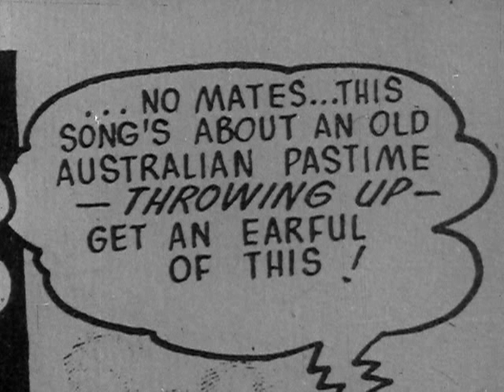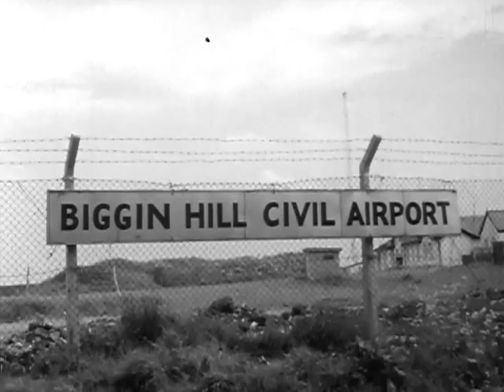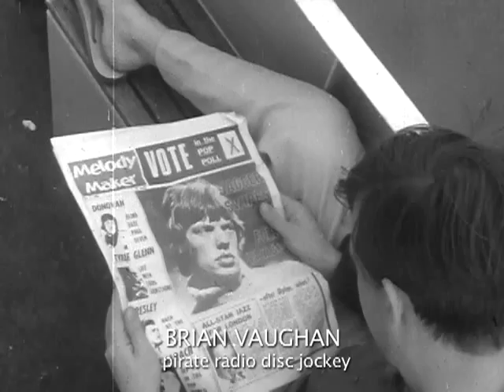THE AUSTRALIAN LONDONERS - Rolf Harris, Joan Sutherland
60 minute DVD at Amazon
Famous and not so famous Australians living in London in the summer of 1965 say why they left home. Narrated by Australian TV personality Rolf Harris,directed by Stefan Sargent. The program features: Dame Joan Sutherland, Sir Robert Helpmann, Jack Brabham, Brett Whiteley, Scobie Breasley, Keith Michell, Barry Humphries, Brett Whitely, Radio Caroline DJs, Jon Bannenberg, Ken Warren, Russell Braddon, June Bronhill and numerous Aussie dentists. The program was broadcast in Australia on 28th November 1965.
It proved controversial - Australians in the program said they preferred living in London, which provoked something of an outcry back home. It became such a matter of public debate that the program was repeated twice the following week